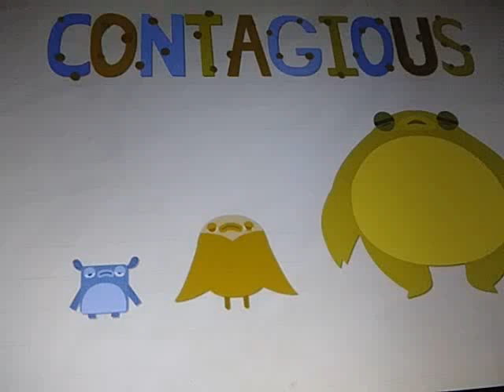Endless Alphabet CONTAGIOUS Word